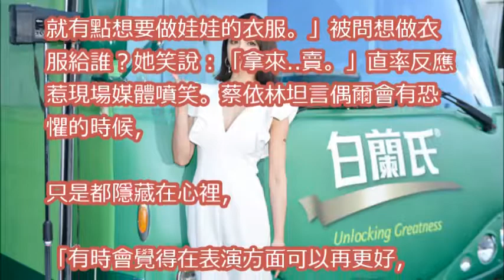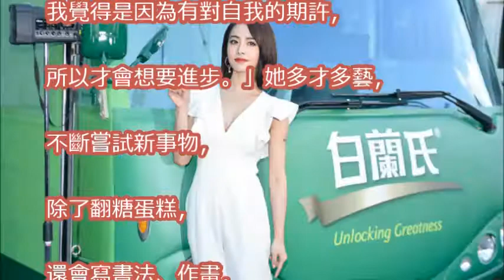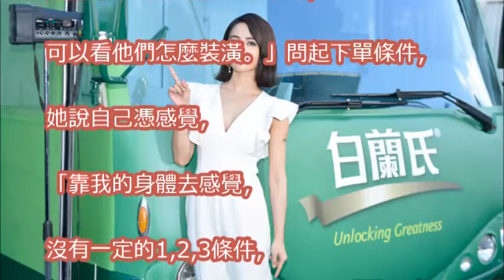蔡依林放話想學縫紉！ 噴魔性笑聲「要拿來 賣」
王心凌diss台湾四大教主 蔡依林 杨丞琳“很土”《蒙面唱将猜猜猜》 【综艺风向标】

介紹台灣藝人給韓國人認識  taiwan no.1  蔡依林 篇 대만 연예인 한국에 알리기! 제1편 타이완 넘버원 가수 채의림 리뷰!

蔡依林《Play》最終章（自在）：人權‧平權‧自主權／女神的海闊天空寬容美學 | 專輯介紹Ep. 8